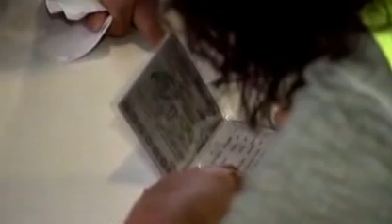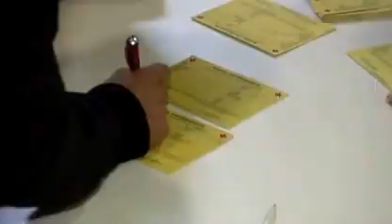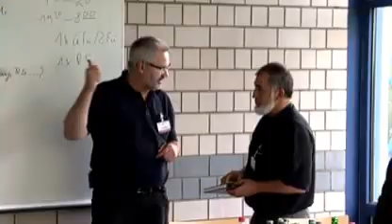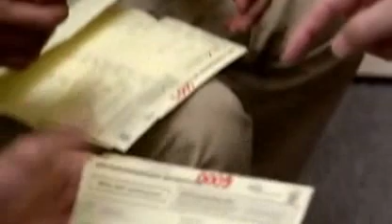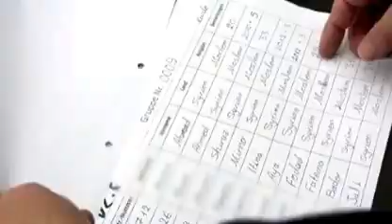HR-Reportage, Günter Seitz - der Mann für 1000 Flüchtlinge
Sendung vom 22. Nov. 2015,
Klein-Format Mediathek übernommen,
Groß-Format ruckelt